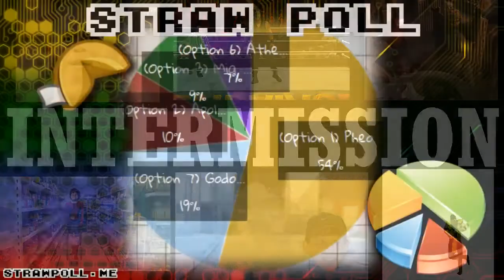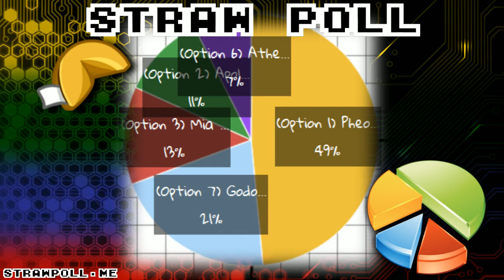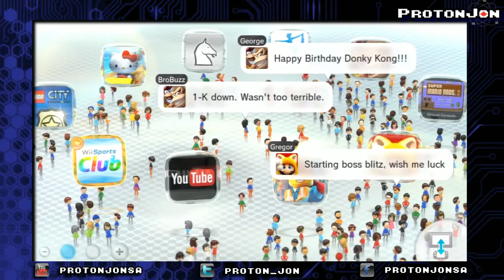Choose Your Own Adventure: All Mystery Options Edition - Part 10/13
The second of the "Choose Your Own Adventure" streams, and the last one we did.  All options were mystery options, but instead of just being unmarked options, we attempted to tell a silly little story with the options available to us.

Game(s):
0:00 - Magical Quest 3 starring Mickey & Donald
29:45 - Donkey Kong Country: Tropical Freeze